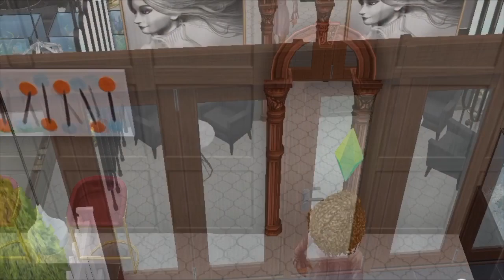✨HOUSE TOUR THE SIMS FREEPLAY | SIMS INDONESIA